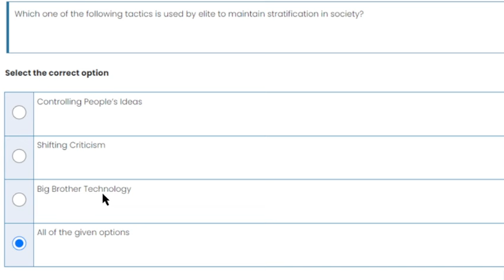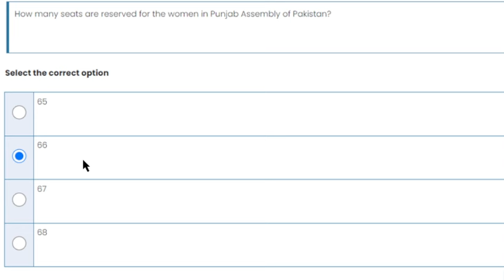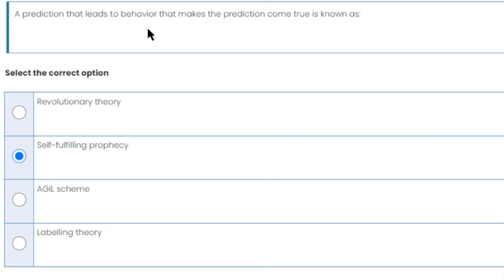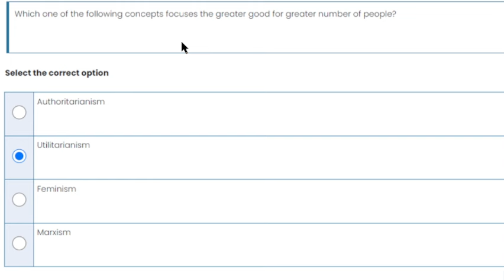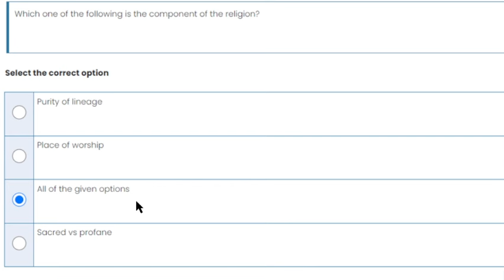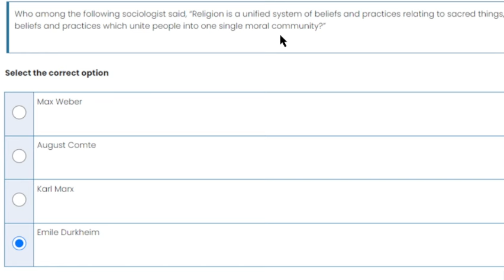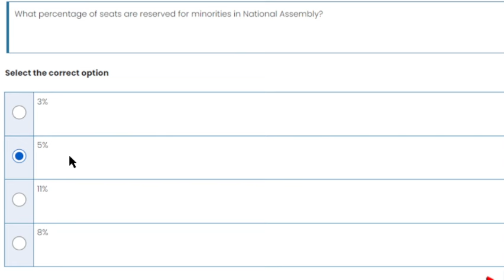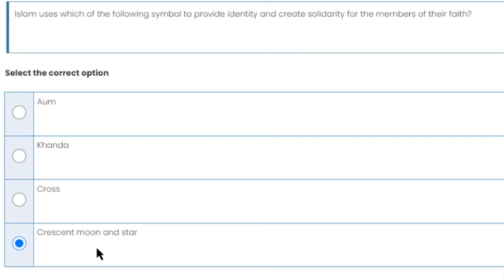SOC404 Quiz 4 Solution_Soc404 quiz 4 complete solved_2024_100% correct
In this video, I provide you a Short lecture series on the Mid term preparation of SOC404, in which Short Questions and Important MCQS are Highlighted and discussed. These Lectures help you to prepare for the Mid Term of SOC404 easily because these are short and time-saving lectures.

  👉👉👉 SOC404 Short Lecture 13_Highlighted Questions_SOC404short Lectures_Mid Term_Full Detail In Short Time

______/ Video Topic \______

soc404lectures
soc404Midtermlectures
soc404 final term lectures
soc404shortlectures